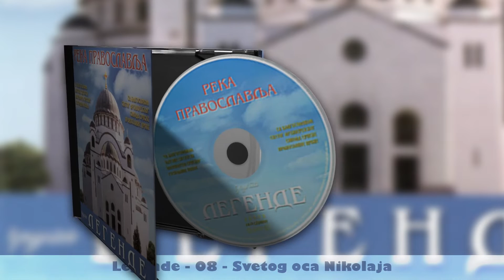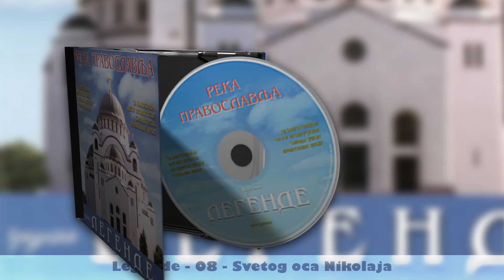Legende - Svetog oca Nikolaja (audio)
Музика и текст: из духовне песме митрополита Дамскина
Аранжман: Јовица Мутавџић,Иван Милинковић,Зоран Дашић,Лазар Марин